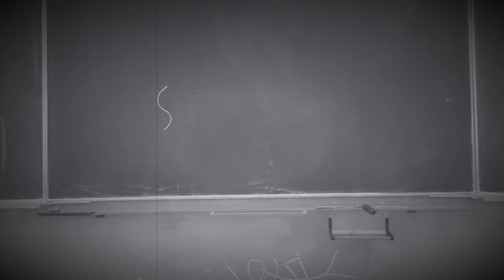Stickman II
Projektwoche CSG  2018 - Animationsfilmprojekt